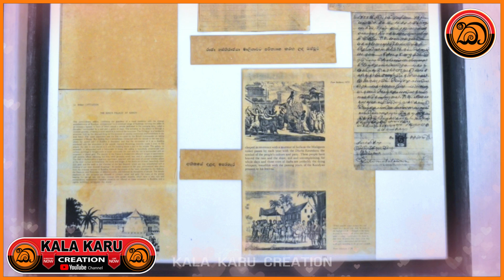SRI DALADA MALIGAWA KANDY SRI LANKA.